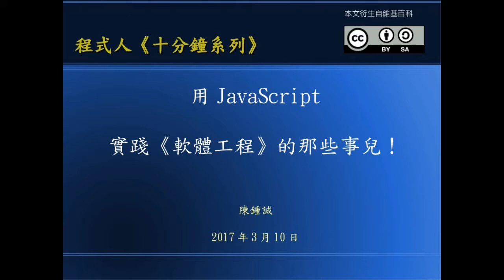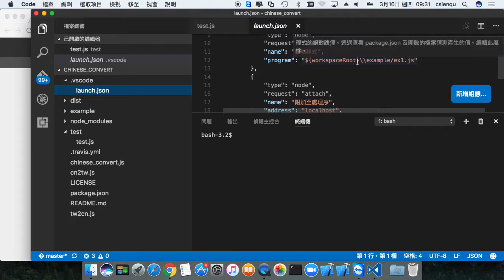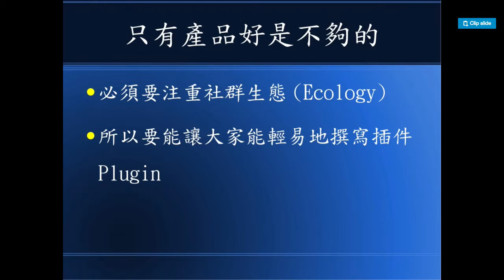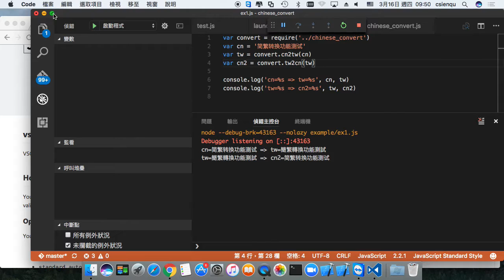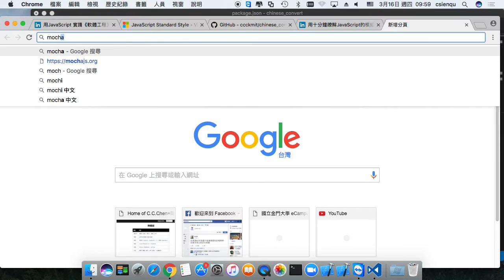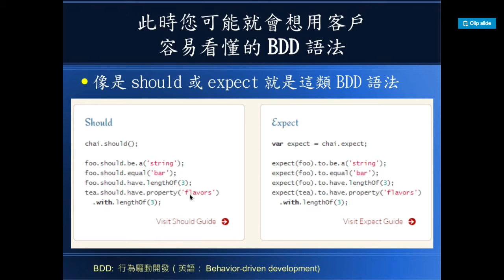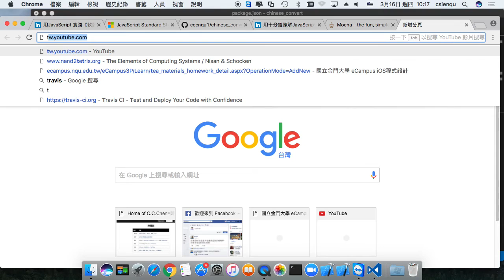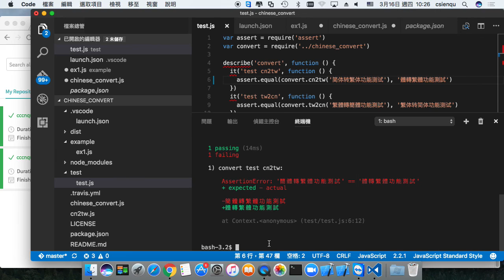用JavaScript 實踐《軟體工程》的那些事兒！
十分鐘系列